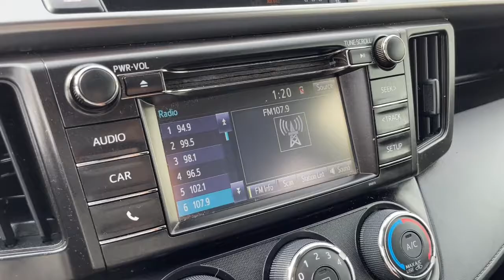2018 Toyota RAV4 Akron, Wadsworth, Canton, Barberton, Copley, OH N0182B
Galactic Aqua Mica Used 2018 Toyota RAV4 available in Akron, Ohio at Summit Toyota. Servicing the Wadsworth, Canton, Barberton, Copley, OH area.

Summit Toyota
1535 Vernon Odom Blvd

BELOW KELLEY BLUE BOOK, CLEAN HISTORY, AMAZING VALUE, BACK-UP CAMERA, SUMMIT LIFETIME GUARANTEE...UNLIMITED TIME...UNLIMITED MILES...NATIONWIDE COVERAGE..., RAV4 LE, 4D Sport Utility, 2.5L 4-Cylinder DOHC Dual VVT-i, 6-Speed Automatic, FWD, Galactic Aqua Mica, Black w/Fabric Seat Trim.brbrIt's no secret... you're looking for a car that ranks best in price and mileage. Luckily for you, we use Live Market Pricing. Live Market Pricing eliminates the guesswork and hours of research because we price our cars haggle-free and well below market value.